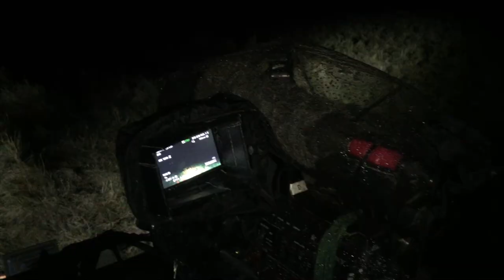WE migrate to the Mara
A behind the scenes look at safariLIVE's journey to the Mara Triangle